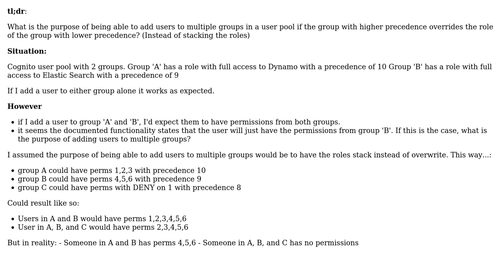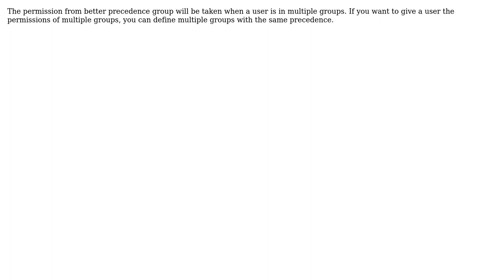AWS Cognito user pool group precedence - working as expected and useless or broken? (2 Solutions!!)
AWS Cognito user pool group precedence - working as expected and useless or broken?

With thanks & praise to God, and with thanks to the many people who have made this project possible! | Content (except music & images) licensed under CC BY-SA | Music | Images & others | With thanks to user Piya Poonsawat user Ninad Gaikwad user itsDrew and the Stack Exchange Network Trademarks are property of their respective owners. You are responsible for your own actions.